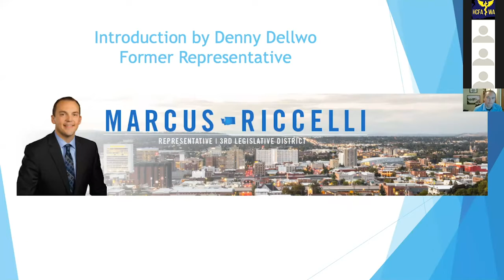Rep. Marcus Riccelli speaks at the Health Care for All-WA 2020 Annual Meeting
Representative Marcus Riccelli discusses universal health care progress in Eastern Washington and holds a Question & Answer session with our attendees.

Help us get Everybody In, Nobody Out! healthcare in Washington state!

Annual Meeting guest speakers:

Dr. Ben Danielson, Senior Medical Director, Odessa Brown Children's Clinic, Seattle Children's Hospital
Senator Patty Kuderer
Rep. Marcus Riccelli

Plus:
Washington treasure Pat Cashman helps out with fundraising
Committee Reports